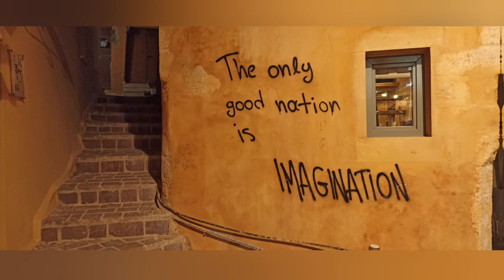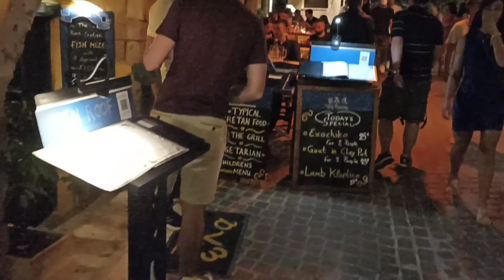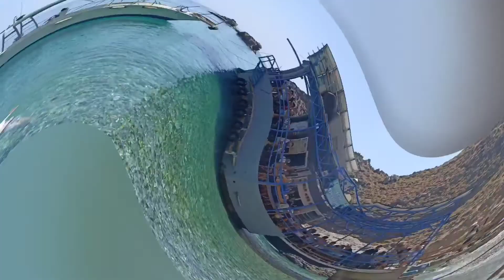Chania / Summer 2021 / Gtsekos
This is a small video with memories from the summer of 2021 in Crete.